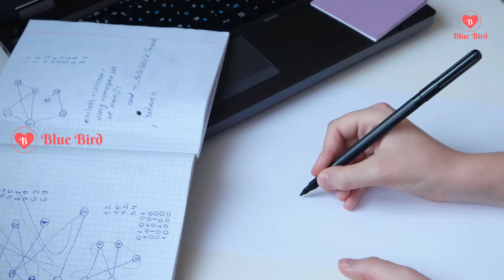महिलाओ के लिए सेफ पीरियड क्या होता है? Safe Period kya hota hai? What is safe Period?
महिलाओ के लिए सेफ पीरियड क्या होता है?
Safe Period kya hota hai?
What is safe Period?